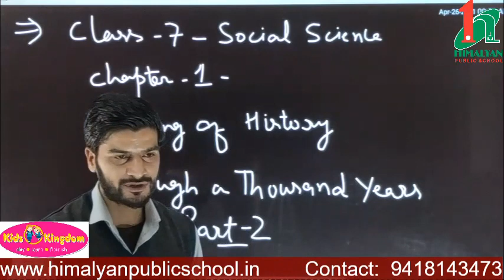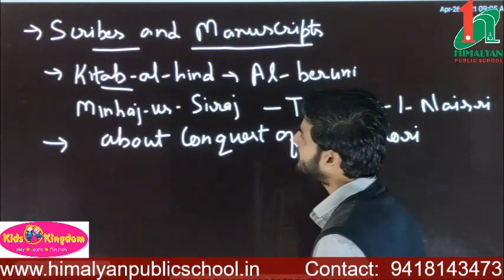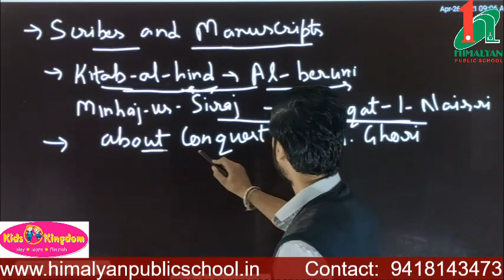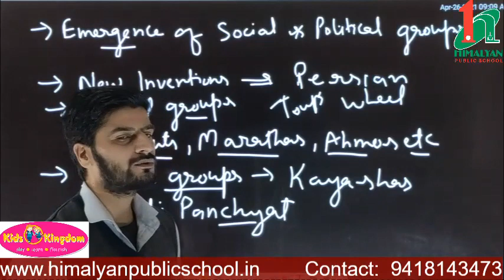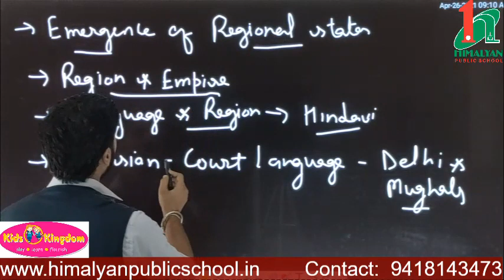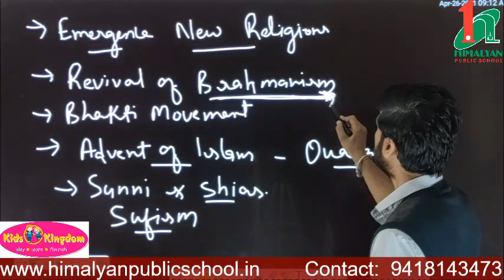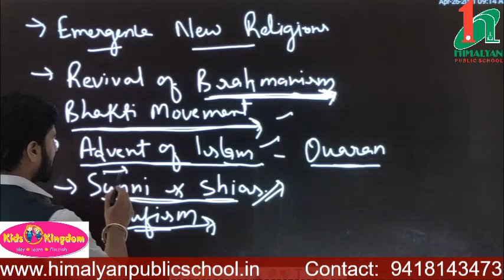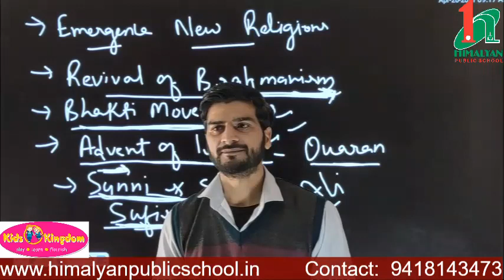Building of History through a thousands years(chapter 1) Class 7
Other sources of knowing History
Inscription, Coins, Paintings
Scribes and Manuscripts
Emergence of Social and political groups, Inventions
Emergence of regional states
Emergence of New religions
Bhakti Movement
Advent of Islam